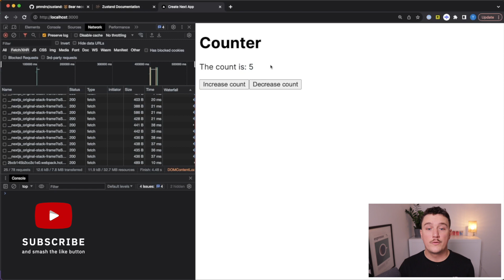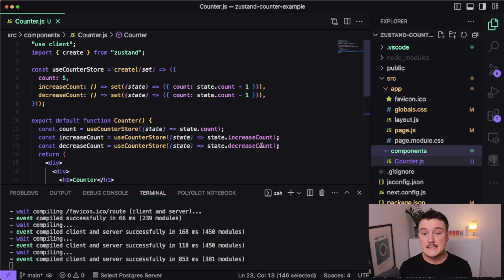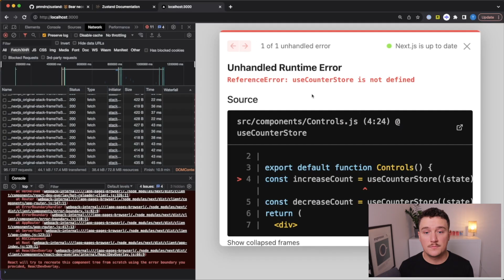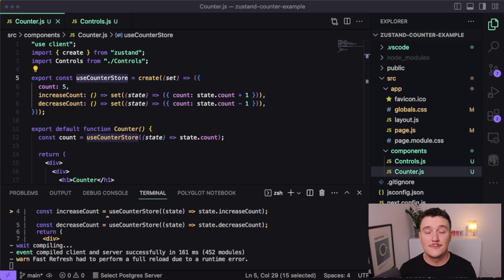How Did I Not Know This State Management Tool Earlier??!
React state management is not easy. There are ton of solutions for it e.g. redux, redux toolkit, recoil or context api. In this video I show you the easiest way to add state management to your own react or next js application.

💻 MY GEAR
MY CODIGN LAPTOP
MY MONITOR
MY MOUSE
MY MOUSEPAD
MY KEYBOARD
MY MICROPHONE
MICROPHONE BOOSTER
MY MICROPHONE ARM
MY HEADPHONES